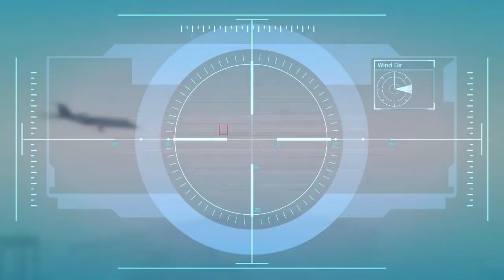GTA 5 - KETEMU MADRAZO LAGI !! - Namatin Story Mode #21